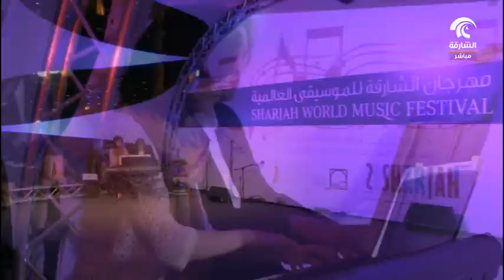مهرجان الشارقة للموسيقى العالمية ..رحلة موسيقية عبر مهرجان عالمي